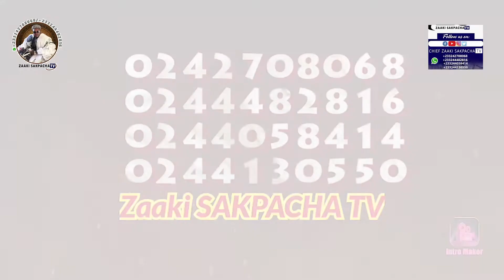ZAAKI SAKPACHA TV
wishing you a happy new And Hope you’re all doing great and safe.
To reduce the load on the other number. Therefore I’m also reachable on all These numbers below.. Thank You